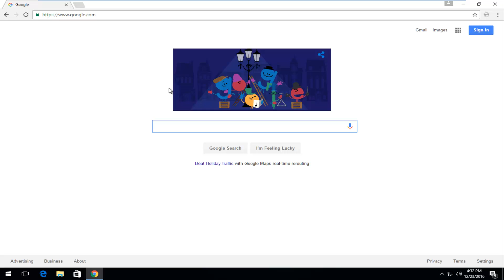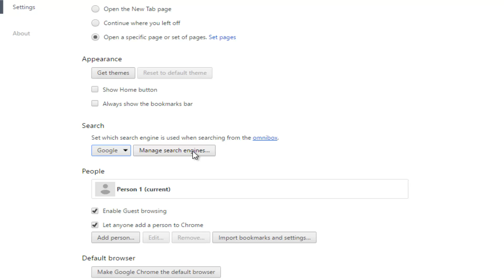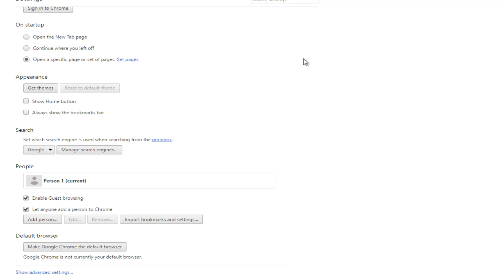How To Reset Google Chrome Search Engine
If your having an issue with Google Chrome's search engine (i.e. being swapped with something other than the typical Google), this tutorial will show you how to change you default search engine in the address bar to Google.